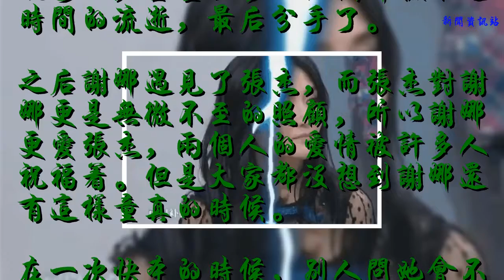謝娜稱結婚證燒掉了不會離婚，豬隊友陳赫說了四個字，謝娜崩潰了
謝娜給大家印象一直都是傻傻的女孩，當時最引人關注的就是劉燁的一句話“只要謝娜想結婚，我立馬就娶”，金童玉女的他們卻抵不過時間的流逝，最后分手了。
    之后謝娜遇見了張杰，而張杰對謝娜更是無微不至的照顧，所以謝娜更愛張杰，兩個人的愛情被許多人祝福著。但是大家都沒想到謝娜還有這樣童真的時候。
    在一次快本的時候，別人問她會不會和張杰離婚啊，謝娜立馬說道，結婚證都燒掉了，不會離婚的。大家立馬震驚起來，謝娜正為自己的回答沾沾自喜的時候，豬隊友陳赫卻說了四個字，可以補辦。謝娜當時崩潰了，表情像被雷劈一樣，不過又說，補辦我不去，看你怎么補？
    想起張杰給謝娜唱的那些歌，癡迷了許多粉絲，而現在他們又有兩個可愛的女兒，成為了人生的贏家。不管怎么樣，大家還是非常喜歡謝娜的個性，能夠給人帶來歡笑，也沒有緋聞。更是和張杰一路攜手走來。
    各位網友對此有什么看法呢？歡迎在下方評論吐槽！